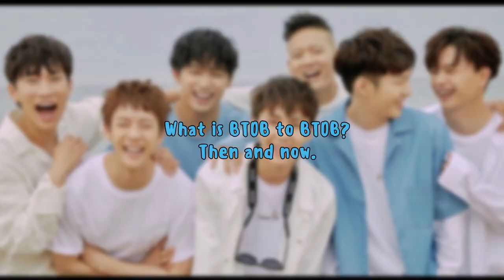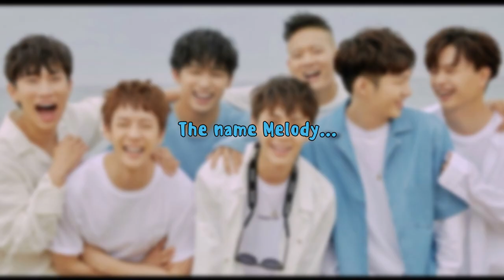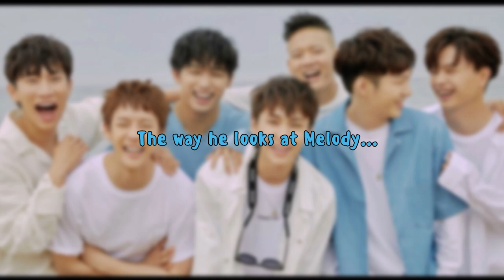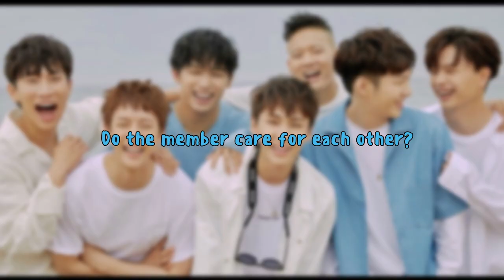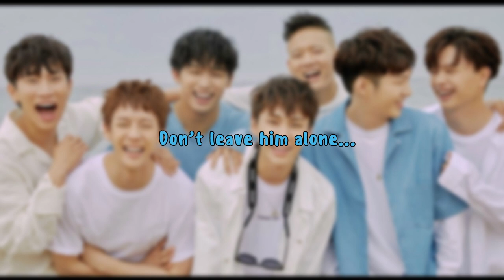Jung Ilhoon should have never left BTOB (1004, come back)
I cried a lot while making this video and I still don't know what to say. Call me selfish but I refuse to accept or support this decision. BTOB is 7 so let's wait for our angel.